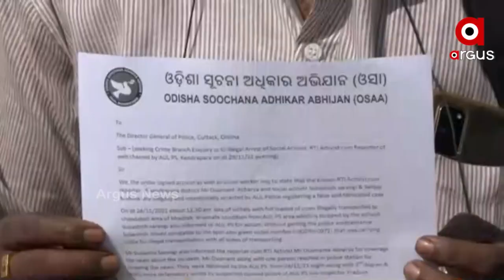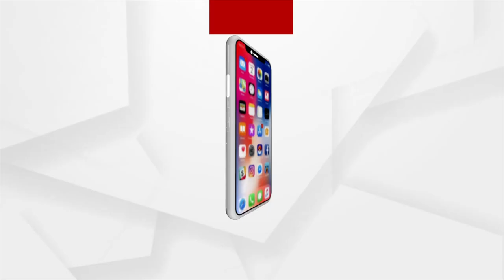ଗୋରକ୍ଷକଙ୍କୁ କାହିଁକି ଦଣ୍ଡ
ସମାଜସେବୀ ସୁବାଶିଷ ଓ ସାମ୍ବାଦିକ ଦୁଷ୍ମନ୍ତଙ୍କ ଗିରଫଦାରୀକୁ ଜୋରଦାର ବିରୋଧ । ଆଜି ଡିଜିଙ୍କୁ ଭେଟି କ୍ରାଇମବ୍ରାଂଚ ତଦନ୍ତ ଦାବି କଲା ଓଡିଶା ସୂଚନା ଅଧିକାର ଅଭିଯାନ । ଏବେ ପ୍ରଶ୍ନ, ଶାସକ ଦଳ ଇଙ୍ଗିତରେ କାମ କରୁଛି କି ପୋଲିସ?